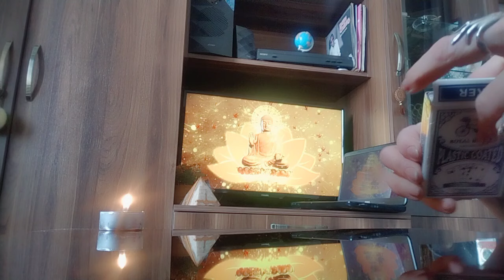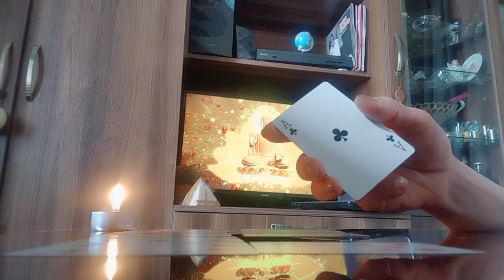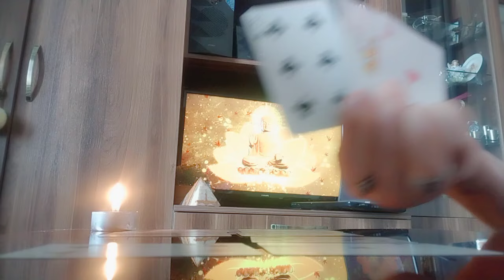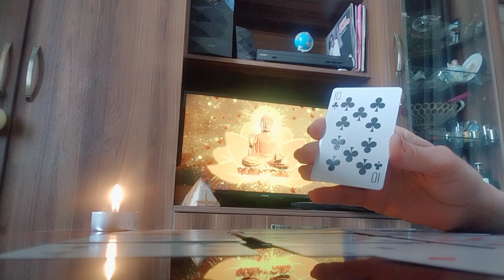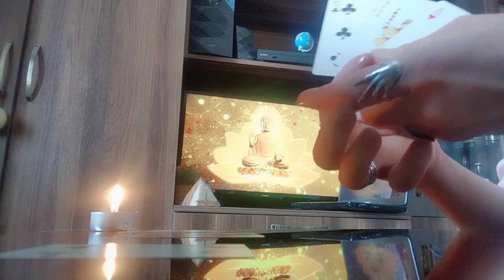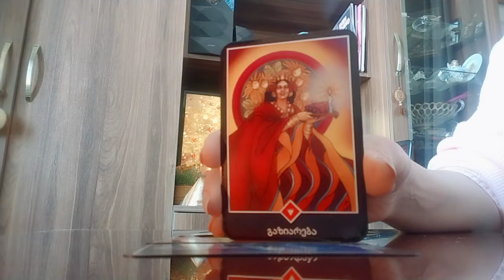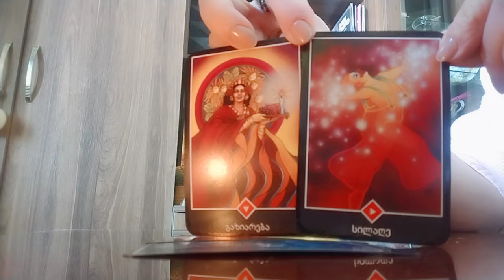ლამაზი დღეები გიახლოვდებათ! ბედნიერი არკანები ოშო ძენ ტაროსგან🃏✨💕💒✨🃏